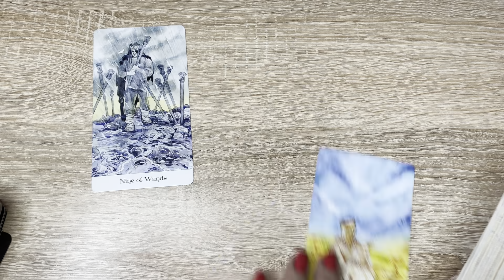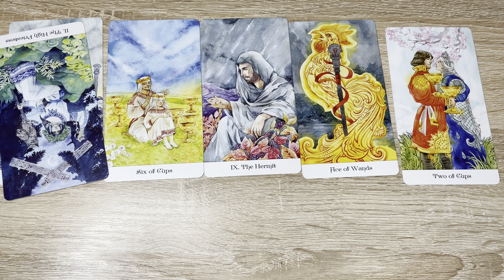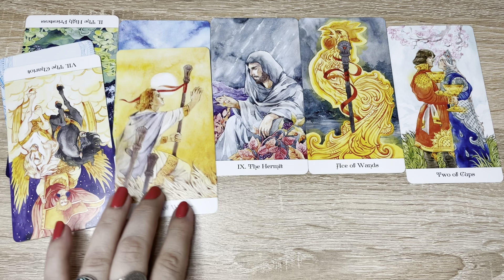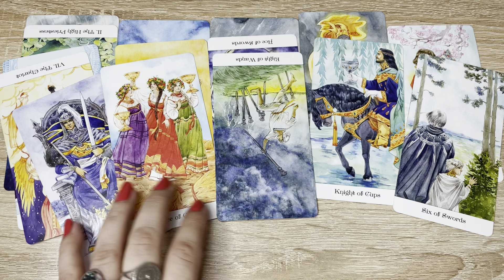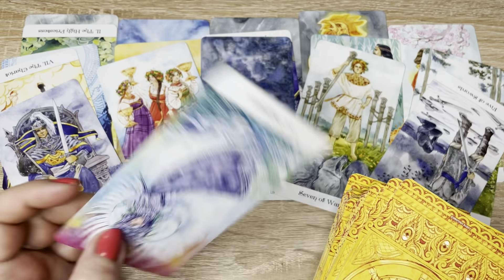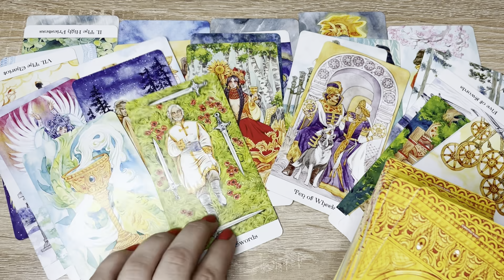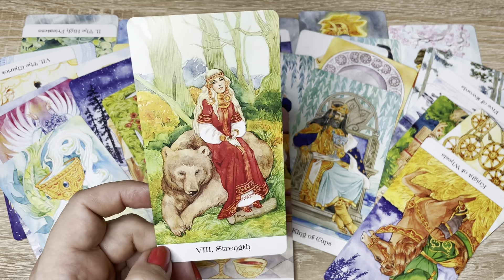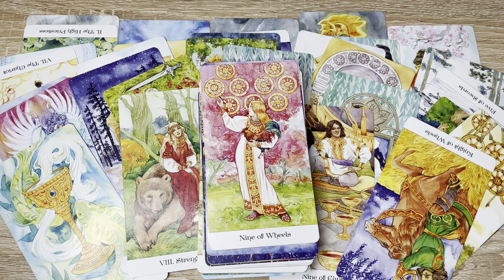ЧТО БЫ ОН ХОТЕЛ ВАМ СКАЗАТЬ/ что с ним сейчас происходит/ Таро расскажет